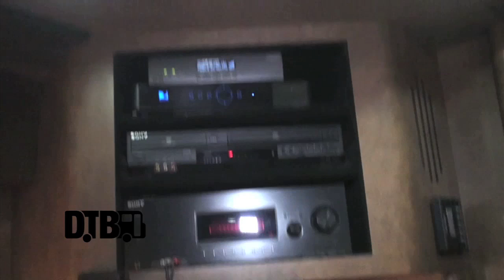NONONO / Stina Wäppling - BUS INVADERS Ep. 617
Each episode of Bus Invaders takes you inside the touring vehicle of one of today's top touring acts. In this episode, Stina Wäppling, from the alternative group, NONONO, shows off the tour bus they were traveling in for the "trip for concerts spring 2014" with Twenty One Pilots.

Information about this video:
Artist - NONONO
Film Date - April 18, 2014
Locaion - Chicago, IL